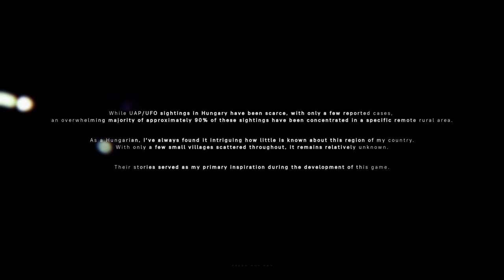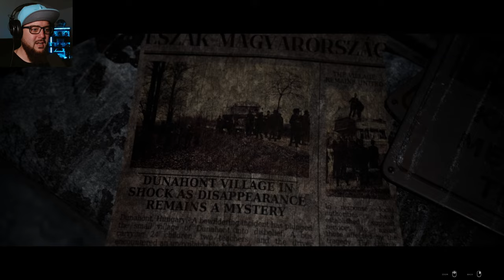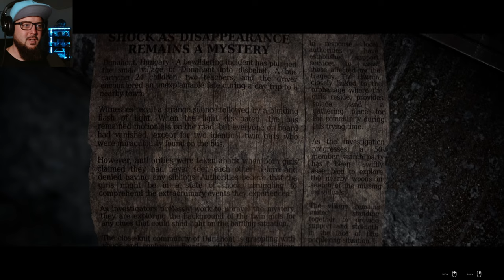HYPER REALISTIC INDIE HORROR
Today we take on the role of Sadie, who is determined to find her vanished twin sister.  She has been ignored by the authorities and decides to embark on a dangerous journey to unravel the truth.  Join her in CHORDISIS, a unique cosmic survival sci-fi horror game centered on alien abductions and based in Dunahont, Hungary.